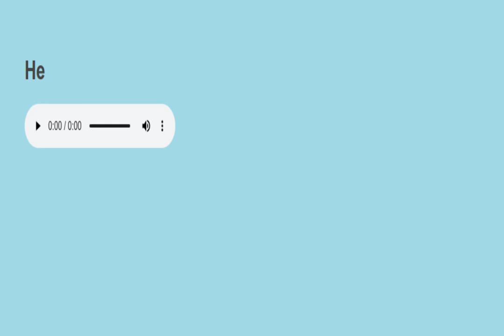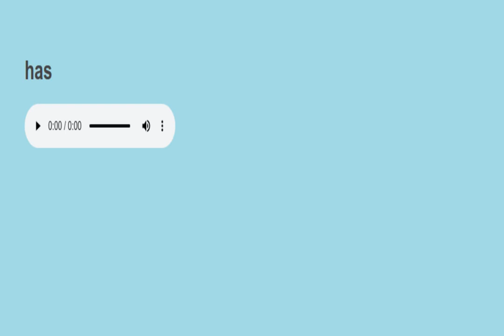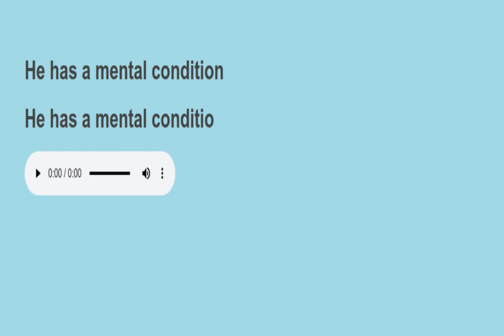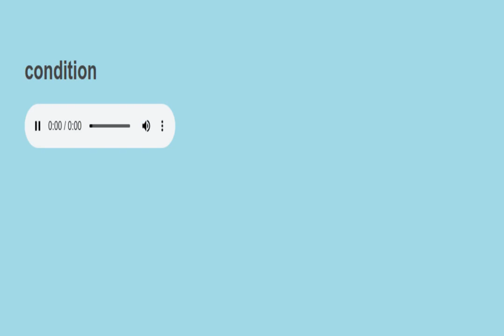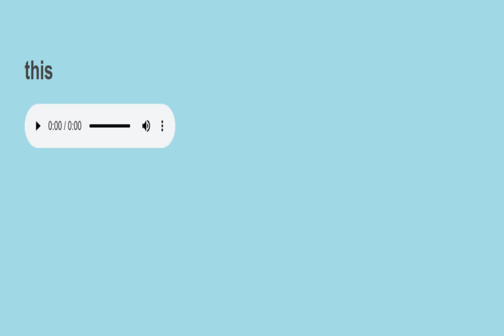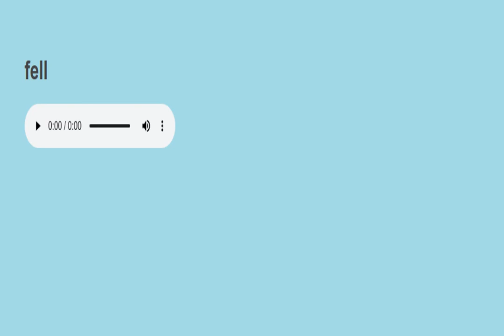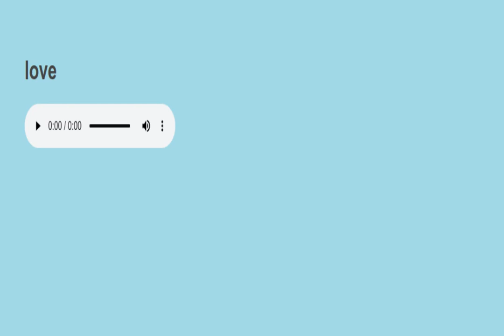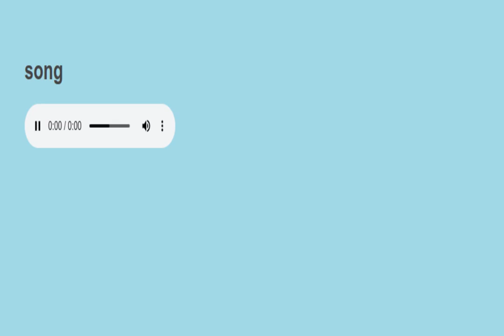Sight sentences reading practice 1256